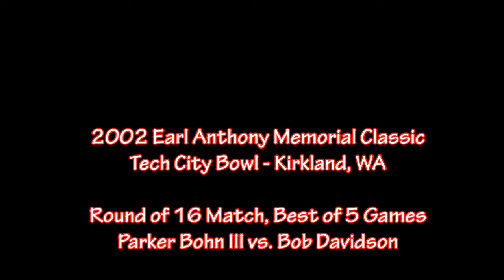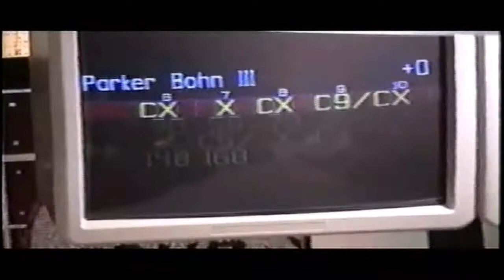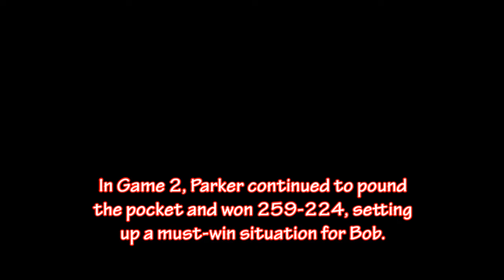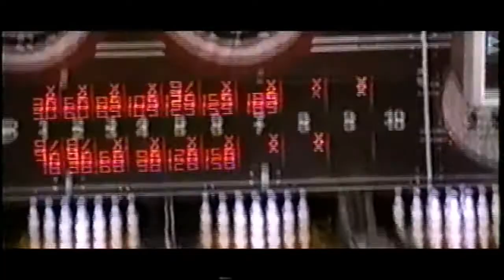Parker Bohn III vs. Bob Davidson - PBA 2002 Earl Anthony Memorial Classic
Here's a rare PBA gem - a Round of 16 matchup between one of the greatest bowlers in history Parker Bohn III, and local pro Bob Davidson from the 2002 PBA Earl Anthony Memorial Classic at my home house, Tech City Bowl in Kirkland, Washington!

The format was Best-of-5 and while the crowd favorite Bobby bowled well, it just wasn't enough as Parker was a machine all afternoon, never missing the pocket and firing an incredible 795 series. He would end up winning the title, the 28th of his career, and $40,000.

Filmed by Tim Watanabe